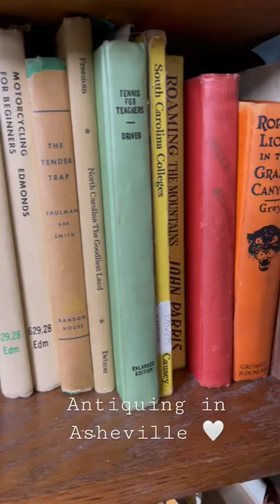Let’s go antiquing!